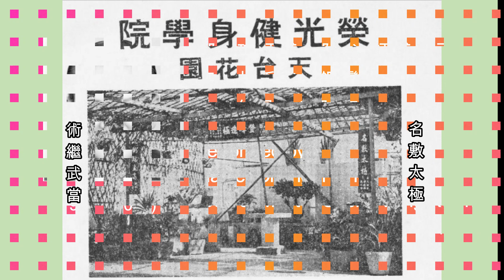鄭榮光吳家太極貫串圓拳(鄭沛錤師傅)/ Cheng Wing Kwong Wu Style Tai Chi Chuan(Master Cheng Pui Ki)_1080p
鄭沛錤師傅 (鄭榮光師傅之子)
演示於香港銅鑼灣怡和街八十四號五樓
Performed by
Master Cheng  Pui Ki (Son of Master Cheng Wing Kwong)
at 5th floor, 84 Yee Wo Street, Causeway Bay, Hong Kong.